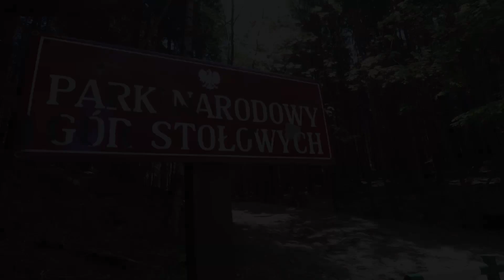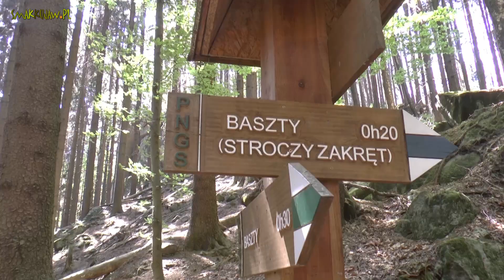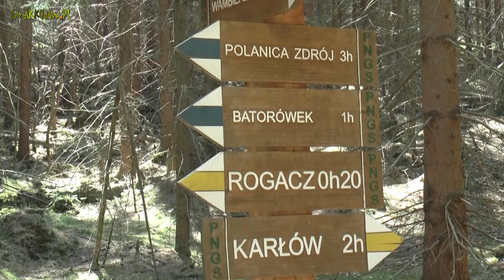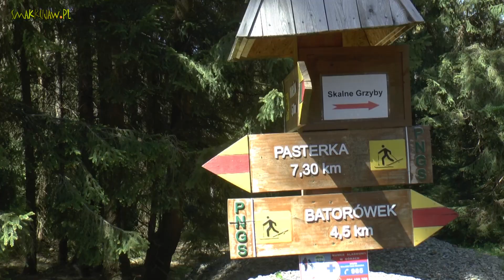RADKÓW 🇵🇱 SKALNE GRZYBY 🇵🇱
@smakkujaw Skalne Grzyby to bardzo przyjemna, leśna wędrówką  pomiędzy fantazyjnymi formami skalnymi ukrytymi w lesie. Pomimo, że więcej tutaj lasu aniżeli skałek, to warto wybrać się na spacer. I niechaj nie odstraszy Was przewyższenie, bo tak naprawdę na szlaku nie będzie Wam dane odczuć mocno trudów wędrówki. I co najważniejsze – ani za parking ani za wejście na szlak nie była pobierana opłata. Skalne Grzyby znajdują się  południowo - wschodniej części Gór Stołowych. Ciągną się wzdłuż dolnego piętra Gór Stołowych między Batorowem a Radkowskimi Skałami po południowo-zachodniej stronie.
Jest to grupa oryginalnie ukształtowanych w różnym zagęszczeniu form skalnych, rozrzuconych na wysokości ok. 680–700 m n.p.m. i ciągnących się na długości około 2 km, często ustawionych piętrowo na sobie. Skałki mają kształty grzybów, maczug, baszt i bram. Szereg form skalnych posiada własne nazwy, są to np. "Borowik", "Skalne Wrota", "Zrośnięte Grzyby", "Pingwinki", "Piętrowe Grzyby" . Zatem zapraszamy na wirtualny spacer.